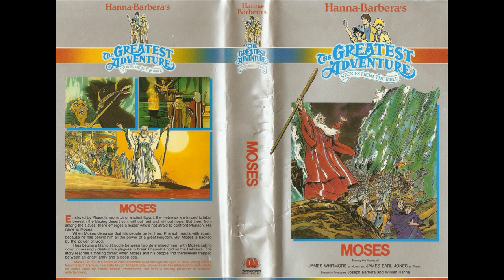The Greatest Adventure: Stories From The Bible - 04. Moses (Unofficial Soundtrack)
This is an unofficial soundtrack for each episode of the series.

01. Moses [Main Theme] 0:00
02. Sandstorm 1:24
03. Egypt (Ancient Land Of Pharaoh's) 1:57
04. Slaves (Brickyard) 2:24
05. Dominoes 2:57
06. Why Are You A Slave? (1200 B.C.) 3:37
07. Moses (Out Of Egypt) 4:16
08. Mount Sinai (Bush Of Fire) 5:29
09. A Sign (Aaron - Such A Simple Trick) 6:45
10. Only Shame 8:21
11. No God Greater Than Pharaoh 8:52
12. Another Sign (Water Into Blood) 9:52
13. Blood (New Orders) 10:37
14. A Plague Of Frogs 12:11
15. Strength (Being Tested) 14:03
16. You Moses, Are The Plague! 14:38
17. Make A Run For It 15:43
18. Plague Of Darkness (Deceit) 16:21
19. First Born Shall Die 17:30
20. Passover (Angel Of Death) 18:14
21. My Son Is Dead (Go Away Now!) 19:21
22. Pillar Of Cloud 19:55
23. Bring Them Back! 20:33
24. Parting The Red Sea 21:07
25. Death 22:55
26. Exodus 23:49
27. Moses [End Credits] 24:54

Total Running Time: 25:43